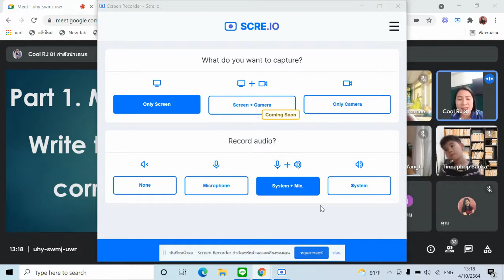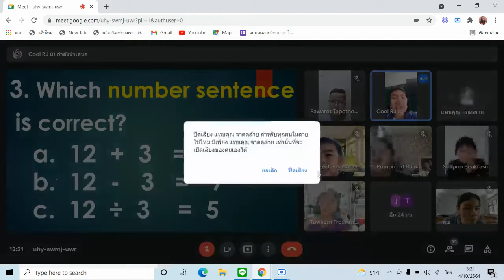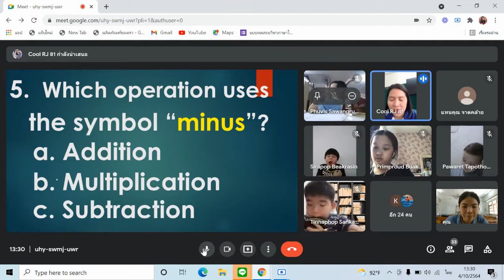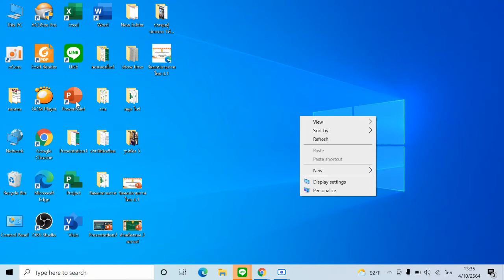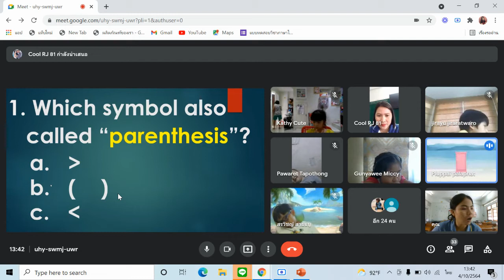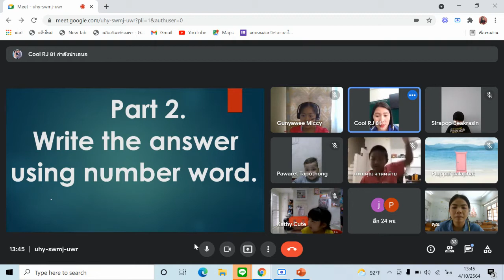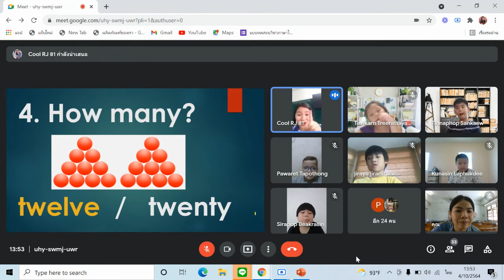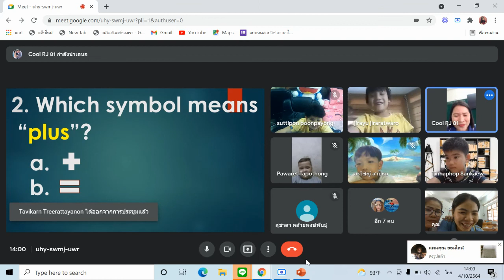วัดผล ปลายภาค 1/64 maths